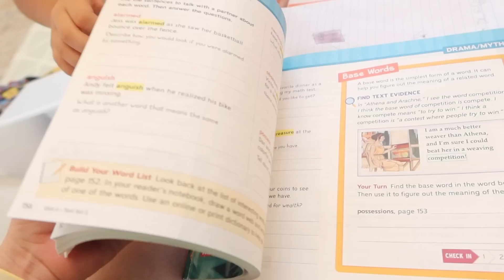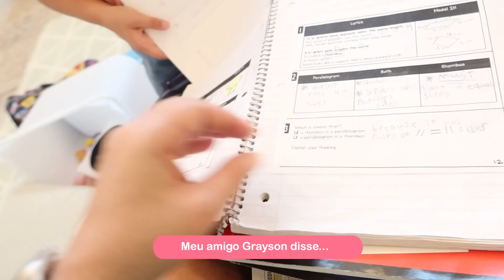ROTINA DE MÃE DE 4, DESAFIOS E ÚLTIMOS DIAS DE AULA NOS ESTADOS UNIDOS - FLÁVIA CALINA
Hoje compartilhei minha rotina com quatro filhos, alguns com virose e compartilhei os últimos dias de aula da Victoria e do Henrique.

✅ Produtos que amo na Amazon

✅ Produtos que amo no Amazon